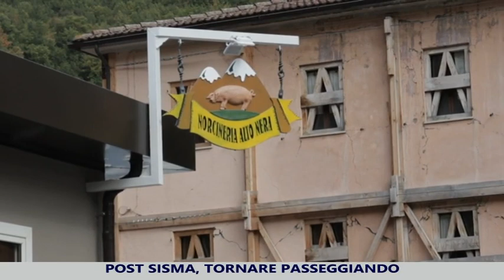Le sorgenti del Nera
Alla scoperta delle sorgenti del Nera